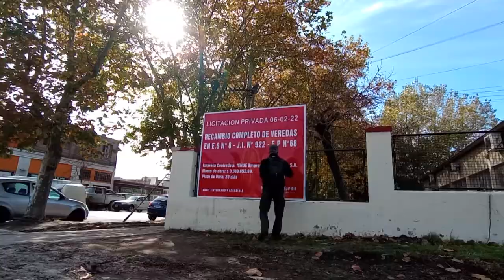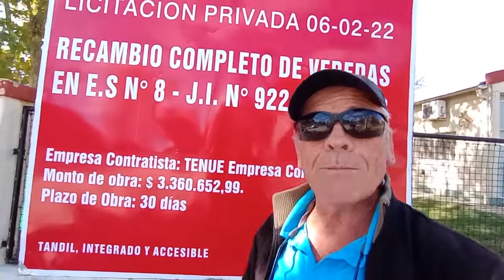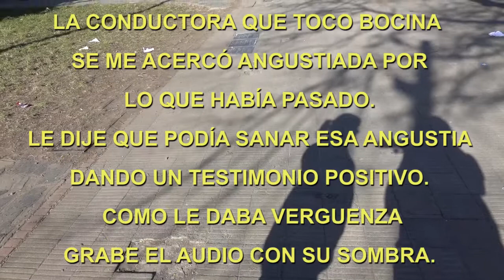¨EL INDIVIDUO VS. EL ESTADO¨- PRIORIDAD DE PASO DEL PEATON ANTE LOS AUTOMOVILISTAS.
He observado en esta esquina tan transitada que los peatones que tienen  el semáforo en verde, tienen miedo de cruzar pensando que los autos tienen prioridad de paso.
Esta condición negativa de los peatones genera mayor poder en los automovilistas. Se puede trasladar a la vida política, donde los individuos tienen miedo de opinar o denunciar actos poco éticos de los políticos.
Es un deber del estado enseñar in situ, tanto a peatones como conductores, las reglas de prioridad de paso. Pero sobre todo que los peatones se hagan respetar.